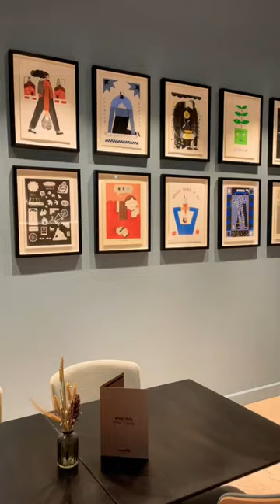Staycity Aparthotels Dublin City Centre